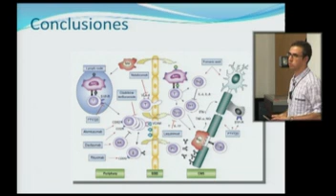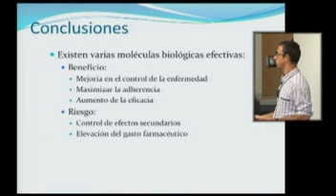Nuevas terapias biológicas para el tratamiento de la Esclerosis Múltiple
Antonio Belenguer, neurólogo del Hospital General de Castellón, abordó los tratamientos de la Esclerosis Múltiple (EM) en la conferencia que ofreció en el curso de verano de la Universitat Jaume I "Esclerosis múltiple: cómo se debe abordar y actuar desde una perspectiva interdisciplinaria". Belenguer destacó la importancia del tratamiento precoz en la EM ya que disminuye de forma importante la probabilidad de tener un segundo brote de la enfermedad. El neurólogo explicó que "las terapias existentes hasta ahora eran sólo parcialmente efectivas, por lo que necesitábamos algo más: fármacos eficaces, seguros (sin efectos secundarios importantes), selectivos (que actúen sólo sobre las causas de la enfermedad), a ser posible orales (para no alterar la calidad de vida del paciente) y que si tienen efectos secundarios sean reversibles". Belenguer señaló que buscando esta nueva generación de medicamentos se han realizado diferentes estudios que han concluido con la salida al mercado de nuevos fármacos.

SCP UJI, juliol 2012

New biologic therapies for the multiple sclerosis treatment

Antonio Belenguer, neurologist at the Hospital General in Castelló, talked about the multiple sclerosis (MS) treatments in his lecture during the summer course "Multiple sclerosis: how we should deal and act with it from an interdisciplinary perspective" at the Universitat Jaume I. Belenguer highlighted the importance of the early treatment in the MS since it significantly reduces the likelihood of having a second outbreak of the disease. The neurologist explained that 'until now, the existing therapies were only partially effective, and we needed something else: drugs which were effective, safe -without significant side effects-, selective -that only act in the causes of the disease-, oral --so as not to alter the patient's quality of life-, and if they have side effects, they must be reversible'. Belenguer pointed out that, while searching this new generation of medicines, several studies have enabled that new drugs reach the market.

SCP UJI, July 2012.